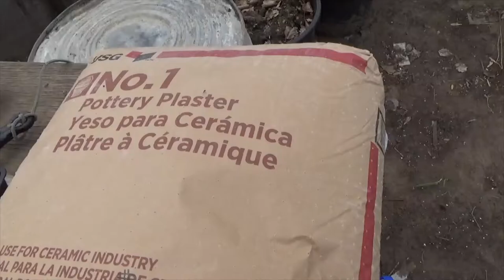Cast A Mug! Make a Pottery Plaster 2 Piece Mold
First attempt to make a mold for plaster casting
Use this to Reclaim your waste clay!
How to reclaim clay to cast a mug